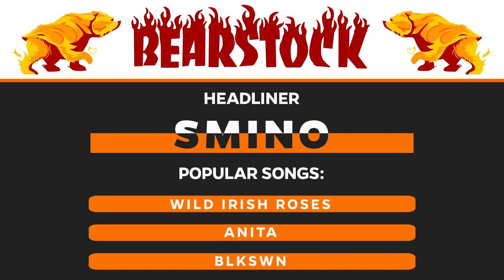Bearstock 2022 | This Week @ Mercer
Mercer University’s annual Bearstock music festival will take place April 2, 2022, in Hawkins Arena, featuring artists Smino, Austin Mahone and Highway 49. Darius Jones, a member of the Mercer Live committee of QuadWorks, explains more about this year’s event, which is open to students and their guests.